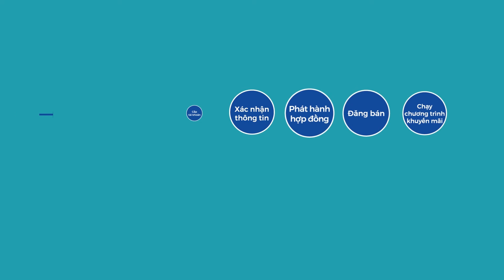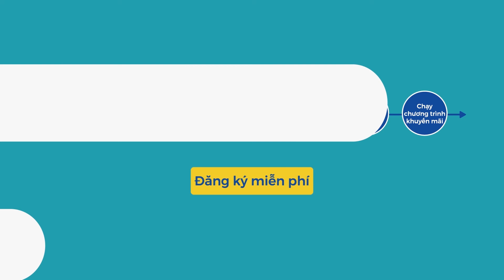OneInventory - Hệ thống bán phòng đại lý thông minh dành cho khách sạn, resort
- Tiếp cận và bán phòng cho các công ty Du lịch, Thương mại quốc tế và nội địa.
- Tối đa hóa doanh thu từ bán phòng và bán dịch vụ (F&B, Xe vận chuyển, MICE, Spa…).
- Giảm thời gian và chi phí xử lý yêu cầu đặt phòng, tăng hiệu quả làm việc.
- Chủ động lựa chọn phương thức nhận thanh toán (Online/QR-Code/Offline).
- Trả duy nhất một mức phí, tối ưu so với các kênh OTA, Không thuế nhà thầu.
- Cơ hội sử dụng một phần mềm chung cho Quản lý, Bán lẻ và Bán buôn với chi phí thấp, đơn giản.
Còn chần chừ gì mà không tham gia ngay vì nó ĐĂNG KÝ HOÀN TOÀN MIỄN PHÍ